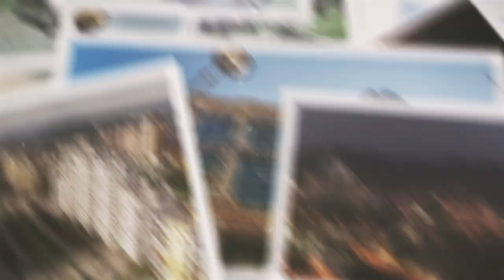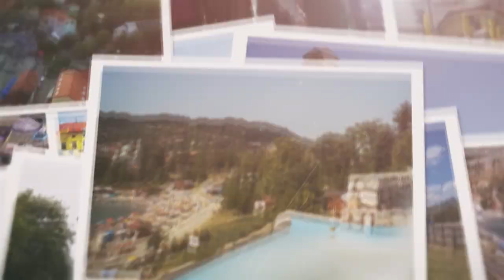Zenski hor Uco Tuzla - GRADE MOJ HD